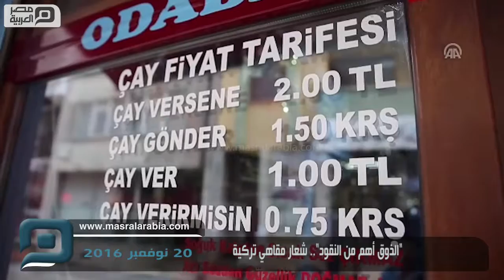مصر العربية | "الذوق أهم من النقود".. شعار مقاهي تركية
بعد أن سئموا الطريقة غير اللائقة لبعض الزبائن، بدأ عدد من أصحاب المقاهي التركية، بتطبيق نظام جديد لتحديد تسعيرة الشاي الذي يقدمونه، وفقا لمدى لباقة الزبون والعبارات التي يستخدمها في ذلك. ومن بين الذين يطبقون النظام الجديد، طوران أوضاباش، صاحب أحد المقاهي في مدينة طرابزون التركية الواقعة على البحر الأسود، والذي وضع على زجاج مقهاه لوحة توضّح أسعار كوب الشاي وفقا لطريقة طلبه. وتبيّن لوحة الأسعار، أن من يستخدم لطلب مشروبه عبارة "أعطني شايا يا هذا"، يدفع ليرتين تركيتين نظير كوب الشاي (الدولار يساوي حوالي 3.37 ليرة).